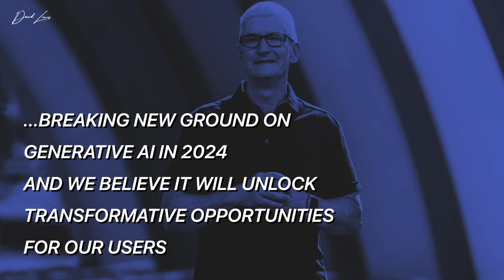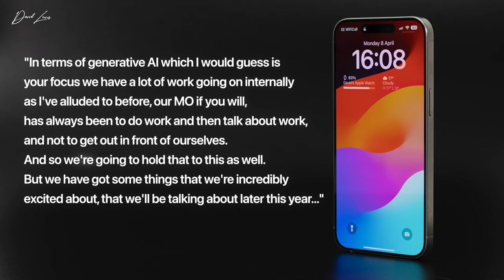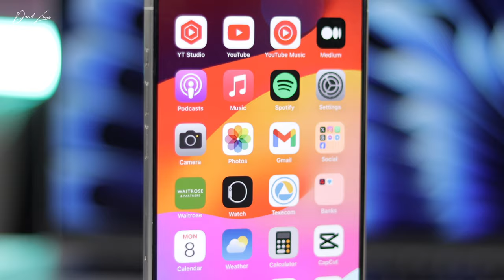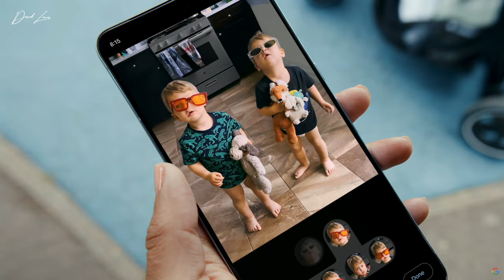AI and the future on iPhone - my thoughts...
At this year’s WWDC we expect Apple to announce that they have finally thrown their hat in the AI ring. It’s been a long time, but AI is coming to iPhone & iOS soon.

It seems that Apple has not been secretly developing its own LLM, but instead is going to use Google’s Gemini Nano - which got me thinking…how will it look and behave? Will our iPhones soon behave like an Android? Will it just be a copy-and-paste situation?

In this video we sit down and chat over what the future will look like with AI on our iPhone - and what we want from it too.

If you are a powerhouse Mac user like me, then treat yourself and enjoy over 200 productivity apps on your Mac FREE for 30 days

 🎥 USE THE SAME GREAT PREMIERE PRO TRANSITIONS I USE FROM FILM IMPACT

Chapters
00:00 Intro
00:40 Apple being open about AI
01:10 Tim Cook talking about Gen Ai on iPhone
02:10 How will AI look on iPhone?
02:50 BIG changes for iOS 18 & A18 Bionic chip
03:26 Apple, LLMs and Gemini Nano
04:51 AI on iPhone…what about privacy?
06:00 Improvements to Siri
06:20 What apps would benefit from AI?
08:00 Who pays who?
09:00 How long until we get Apple’s own LLM?
09:15 Will Apple actually say AI on stage?
09:55 What AI features do you want?